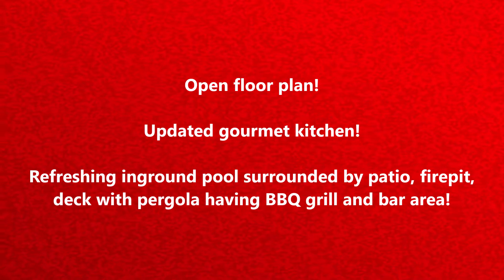7700 Manor Drive, Harrisburg PA 17112 ~ MLS# 1002218970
SOLD!  Everything you are looking for is in this immaculate one-level home in the heart of West Hanover Township with updated gourmet kitchen, open floor plan, refreshing inground pool with outdoor BBQ kitchen area and oversized detached 2 car garage!  The new gourmet kitchen features granite countertops, stainless steel appliances, wine cooler, 2 ovens, island with breakfast bar and informal dining area that opens to both dining and living rooms with 2-sided gas fireplace.  Spacious family room off kitchen having very large closet that is currently being used as an office.  Master bedroom has updated bath with tile shower and heated floor.  Pristine condition hardwood floors throughout.  Great for entertaining finished lower level features spacious laundry room, game room complete with pool table, media/TV area with countertop and refrigerator, separate 14x26 exercise room plus large unfinished room for plenty of storage.  Replacement windows, electric panel for generator system, efficient natural gas heat, attached 2 car garage and oversized detached 2 car garage.  The outdoor entertainment area features a sparkling inground pool, 22x31 deck with pergola and BBQ grill/bar area, fire pit and plenty of patio space to relax around the pool.  This home sits on a beautiful .93 acre corner lot which includes grassy yard space behind detached garage.